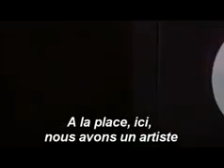On s'fait la valise, docteur Bande annonce VO